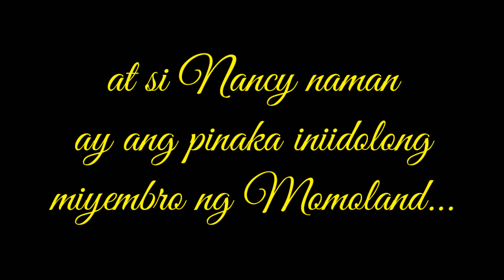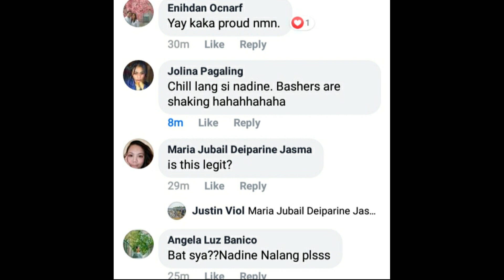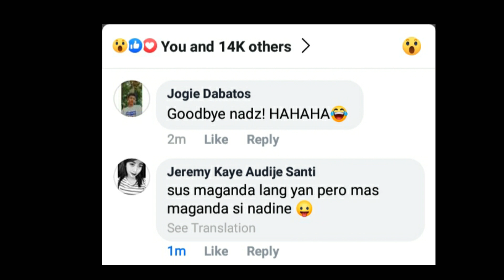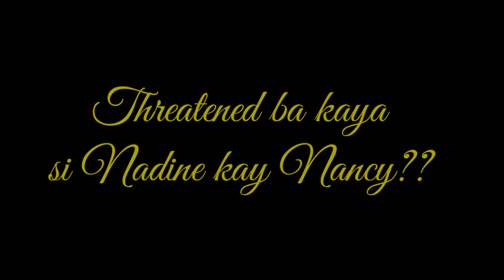James Reid and Nancy (momoland) in a series "Soulmate" SOON!